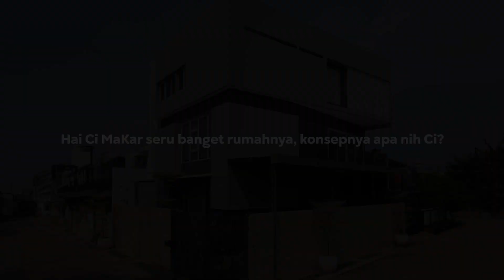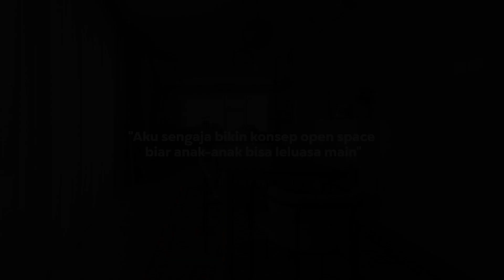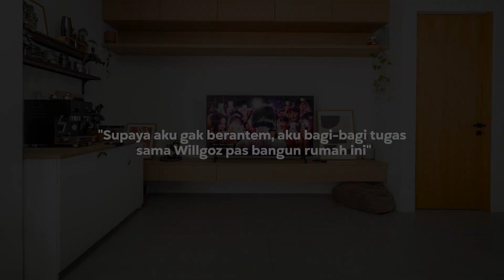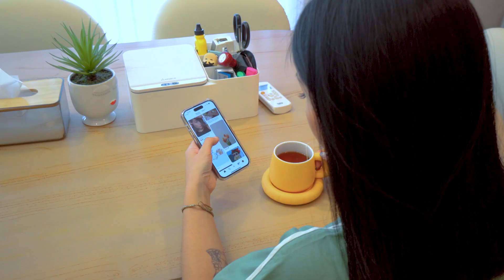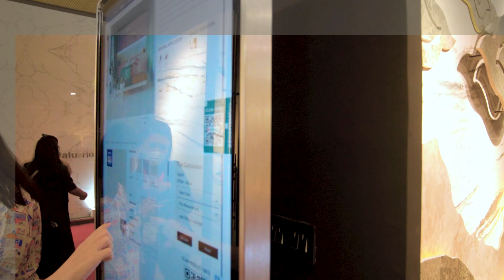Hunian Japanese Scandinavian Cantik Maria Karina dan William Gozali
Such a lovely day, to meet social media sweetheart, @mariakarinaa ❤️

Menggabungkan konsep work-life balance, Maria Karina menggabungkan fungsi rumah dan studio/workspace dalam satu bangunan. Pembagian ruang pun dilakukan secara maksimal untuk menunjang aktivitas.

Menjejakkan kaki ke MariGoHome, akan terasa suasana JapanDi (Japanese Scandinavian) yang cukup kental, dari pemilihan material, pallete warna interior, hingga furnishing. Area lantai utama rumah, MaKar menggunakan Clay Art Collection (GCA01) dengan veins yang halus sehingga tidak terlalu “striking” — tetap terlihat manis dan nyaman. Sedangkan untuk di studio, Timber-Land Collection (GTD01) dipilih untuk sentuhan hangat yang menjadi komplementer nuansa terakota & oranye yang dominan, serta Urbane Collection (GUR01) with Slip Stop Surface untuk teras.

Tidak ingin MariGoHome terasa membosankan, MaKar dan sang suami, @willgoz memutuskan untuk memberi desain terrazzo (GTE09 & GTZ02) yang playful serta Naturoc Collection (GNC03 & GNC01) di area kamar mandi tanpa harus kesulitan dalam proses perawatan, karena tiles Niro Granite sangatlah easy maintanance.

So, can we just hit the love button on this post 😚